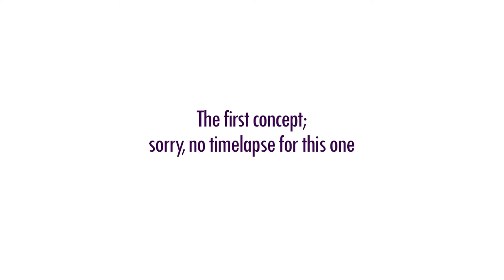Innova Polecat custom stamp concepts 1&2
I loved the idea behind the first concept but I treated it as a fact-finding mission. There are several issues to resolve before the concept can be successfully executed. So I decided to put that one on the backburner and try a different concept. I love the second one and need to plan the background scene. I'm really looking forward to the final inking on this one! And, of course, throwing them!